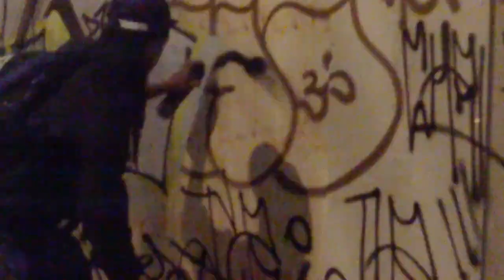G3D-2018 recap (G3DVIEW)freestyles,dance & jokes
g3d freestyle recap 2018

https:/facebook/gfreed maximus

G3D IS LOOKING FOR YOUR DONATIONS TOWARDS NEW VIDEOS,FREESTYLES,INTERVIEWS AND PROJECT FOR YOUNG AND TALENTED PEOPLE

 PROPHET AMAZIAH...

Caprishop.com